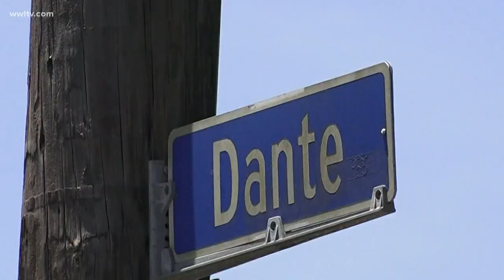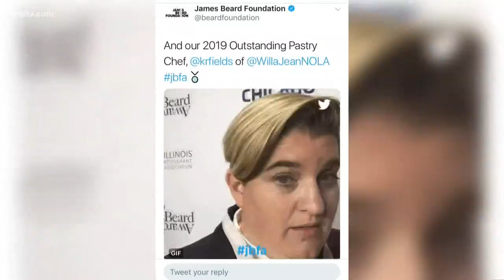Crescent City brings home 1 James Beard food award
"Each one of these chefs or restaurants is judged in their own catagory, so it wasn't like all 10 were racing for the finish line and only one of them made it," food writer Ian McNulty said.